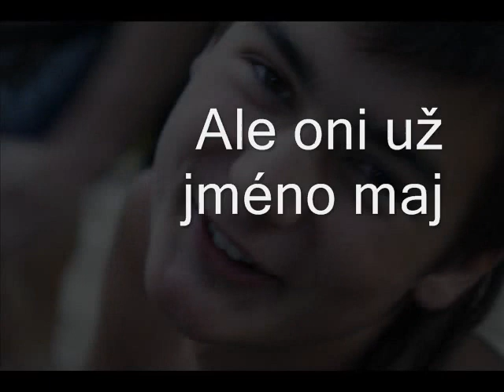Lom matula- HLINSKO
Amatéři od profesionálů